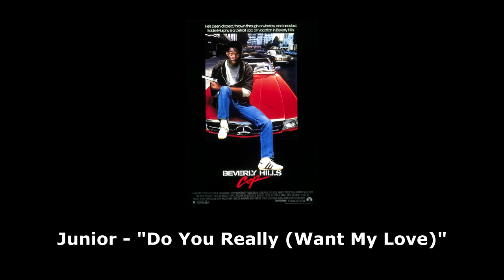Beverly Hills Cop (1984) | Junior - "Do You Really (Want My Love)"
Support channel:
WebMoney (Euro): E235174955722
Bitcoin: 1BCQwAiwh57GC1ewbkk1uohQTb8mYMA8pL